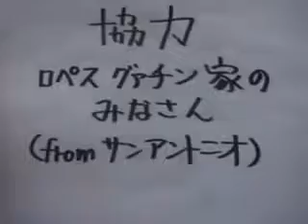地球の裏側より for Nakashima's Wedding